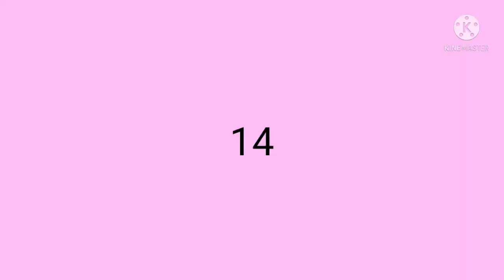What's your Thoughts on this Number?